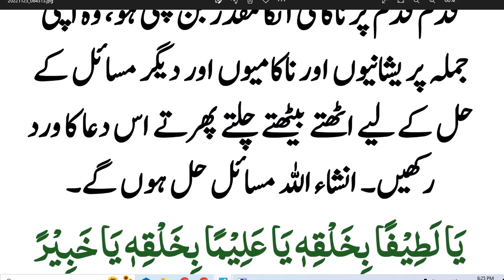daily Dua every Muslim/ قدم قدم پر اگر ناکامی ہوتی ہے تو اٹھتے بیٹھتے چلتے پھرتے اس دعا کا ورد کریں